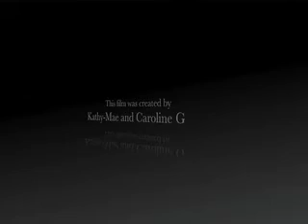Le grande voyage.mov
french mouse finds cheese